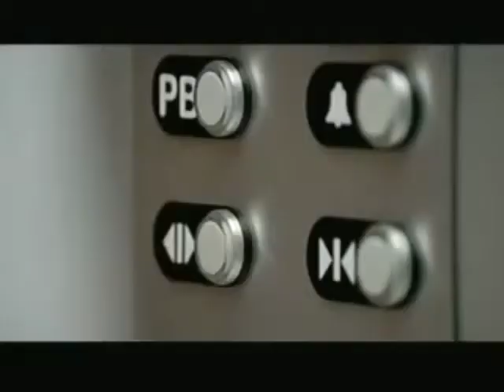Bloque De Comerciales Azteca Trece 17 De Marzo 2011